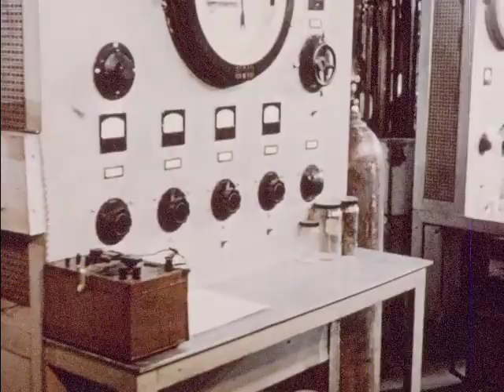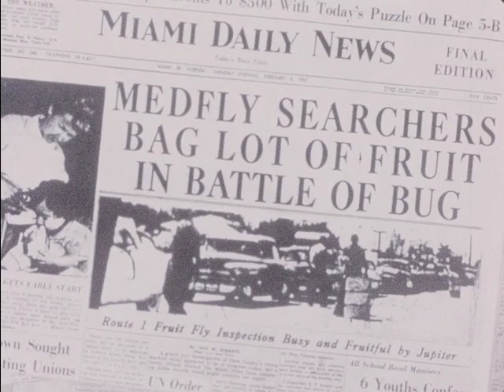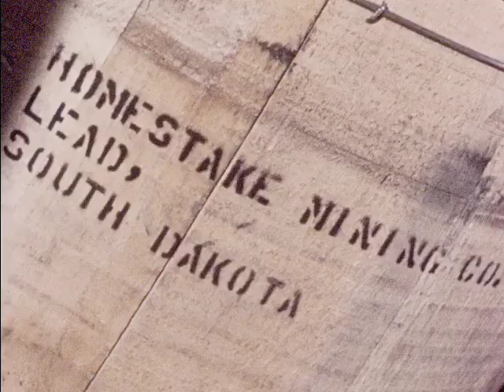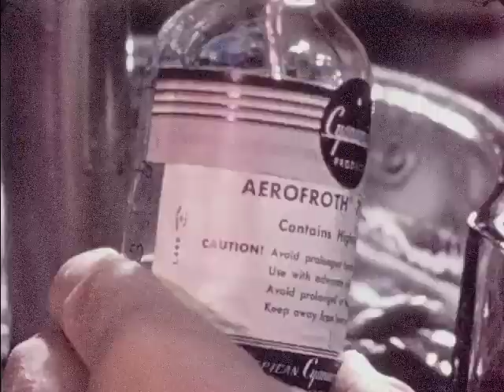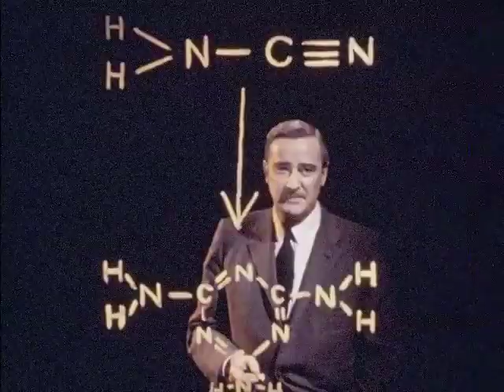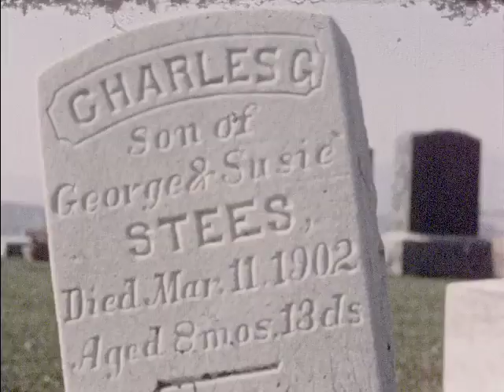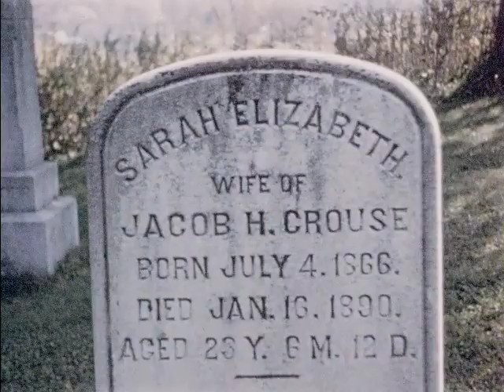Man In The Doorway (1957)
How the advances of chemistry contribute to conservation of natural (and human) resources. Finding new uses for heretofore waste products

We digitized and uploaded this film from the Orgone Archive.